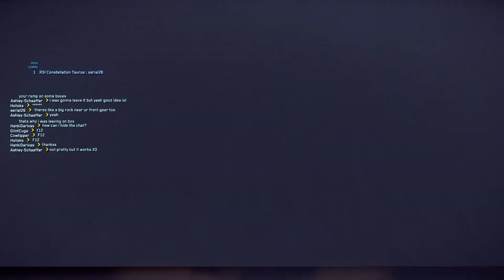Star Citizen | Jumptown 2.0 | Cargo and pvp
connie showed up and started blastin